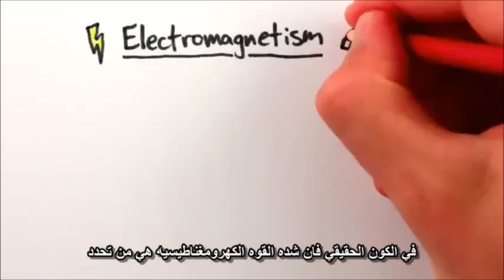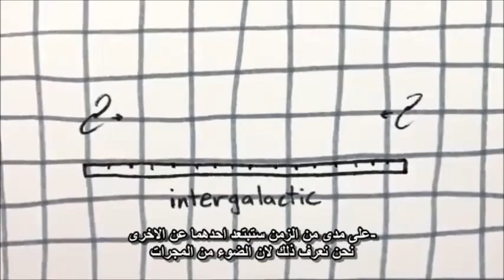دقيقه فيزياء_ هل نتـــمدد مع الـكــــــون؟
هل نتمدد مع الكون؟ مشاهده ممتعه اتمناها لكم
Mohammed Abdul reda